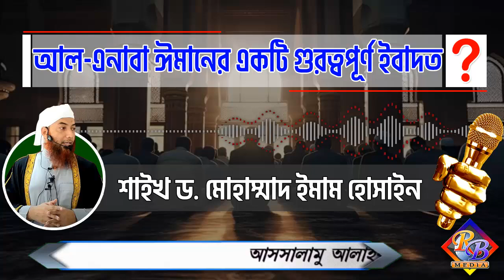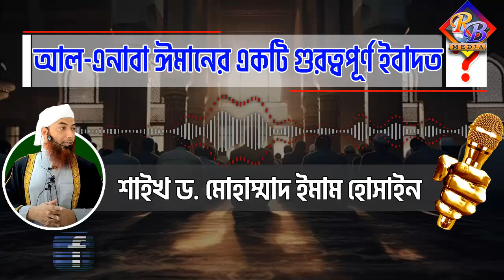আল এনাবা ঈমানের একটি গুরত্বপূর্ণ ইবাদত│শাইখ ড মোহাম্মাদ ইমাম হোসাইন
▁▁▂▂▃▃▄▄► RB Media ◄▄▄▃▃▂▂▁▁
👨🏼‍💼Founder, Director & Producer:-  Jobrul Miah
📖 বিষয়ঃ-  আল এনাবা ঈমানের একটি গুরত্বপূর্ণ ইবাদত
🎤 আলোচকঃ-  শাইখ ড মোহাম্মাদ ইমাম হোসাইন
◆◆◆ Video Title ◆◆◆
◆◆◆ Related Hash Tag ◆◆◆
◆◆◆ Related Keyword ◆◆◆
 ◆◆◆ Download videos from this channel ◆◆◆